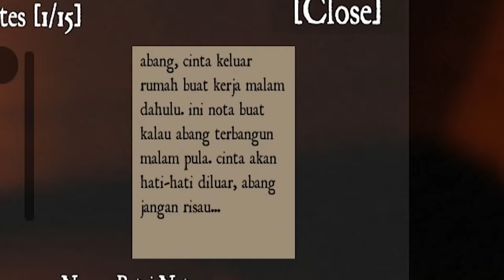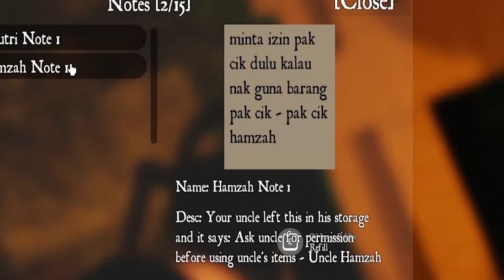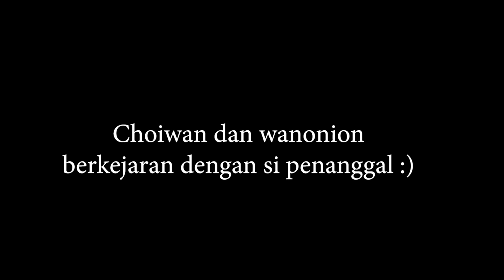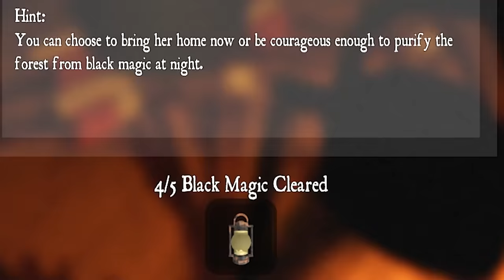ROBLOX KAMPONG "VIRAL" CHAPTER 2 TERNAMPAK KELIBAT PENANGGAL👻 | ROBLOX MALAYSIA